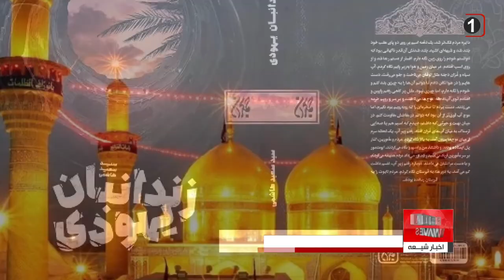روایتی از رنج های امام موسی کاظم علیه السلام در زندان منتشر شد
کتاب «زندانبان یهودی» نوشته سید سعید هاشمی، نویسنده، شاعر و رمان‌نویس از سوی انتشارات جمکران در ۲۶۸ صفحه چاپ و منتشر شد.

هاشمی این‌بار در جدیدترین اثر خود، به سراغ زندگی و زمانه امام موسی کاظم عليه السلام رفته و روزگار پرخفقان اواخر عمر این امام بزرگوار، رنج‌ها و سختی‌هایی را روایت می‌کند که در زندان‌های بنی عباس به ایشان تحمیل شده بود.

دوره‌ای که امام کاظم عليه السلام و فرزندان ایشان در آن می‌زیستند، به‌ویژه برای شیعیان، از دوره‌های بسیار با اهمیت است.

در این دوران شبکه وکالت سامان مشخصی گرفته و سازمان یافته بود. همچنین در این دوره فعالیت‌های شیعیان در عرصه‌های مختلف فرهنگی و سیاسی وجود داشت و قیام‌های بسیاری علیه حکومت عباسی شکل گرفت؛ به همین دلیل امام کاظم عليه السلام به عنوان امام و پیشوای شیعیان، همیشه از سوی حاکمیت وقت تحت نظر و زندانی بودند.

ماجرای کتاب «زندانبان یهودی» در چنین روزگاری روایت می‌شود؛ زمانی که امام کاظم عليه السلام تحت نظارت شدید امنیتی در زندان‌های مختلف نگهداری و از زندانی به زندان دیگر منتقل می‌شوند.

سندی بن شاهک، رئیس شرطه‌های بغداد که به سفاکی و دشمنی با شیعیان و علویان شهره است، امور را در دست دارد. سندی یهودی است که به ظاهر مسلمان شده و در پی شناسایی سازمان وکالت است و افراد سازمان وکالت را زیر نظر دارد و نمی‌خواهد مردم هیچ ارتباطی با امام عليه السلام داشته باشند؛ در غیر این صورت دستگیر و شکنجه می‌شوند.